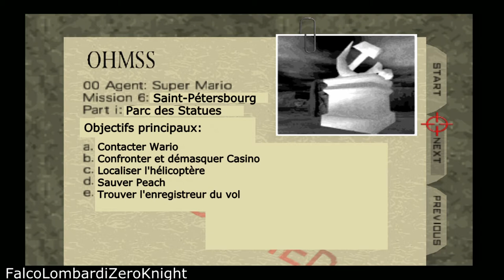GoldenEye with Mario characters (Walkthrough FR) épisode 10: Statue (00 Agent)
Voici l'épisode 10 de mon Walkthrough (pas commenté) sur GoldenEye with Mario characters (version PC).

Dans cet épisode, je termine le niveau "Statue" en difficulté 00 Agent.

Je compte finir le jeu à 100% en terminant toutes les missions avec le niveau de difficulté 00 Agent.

Enfin, sachez que GoldenEye with Mario characters est un hack de GoldenEye 64 qui est un jeu vidéo de type FPS développé par Rareware puis édité Nintendo. Ce hack, créé par StupidMarioBros1Fan, remplace tout les personnages de GoldenEye 007 par ceux de l'univers Mario et change plusieurs choses dans le jeu.

Vidéo en haut à gauche: Walkthrough de Left 4 Dead 2: Hard Rain / Pluies diluviennes (Expert/Online/Mods)